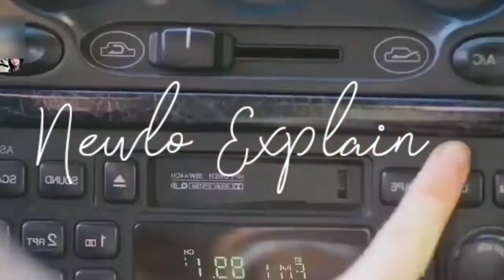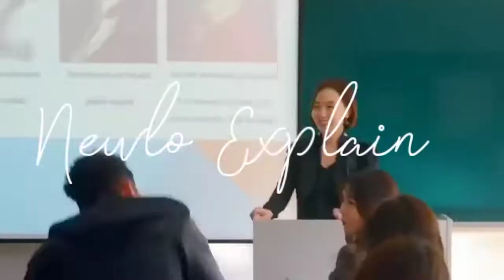Arrogant Boy fall in Love with Blind Girl ❤️ School Lovestory ❤️ Chinese Mix Hindi Songs kdrama Mix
Arrogant Boy fall in Love with Blind Girl 🔥❤️ School Love story 🔥❤️ New Chinese Mix Hindi Songs 2022